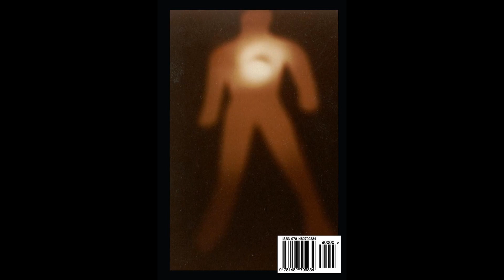The Friendship Story (akrij W56)